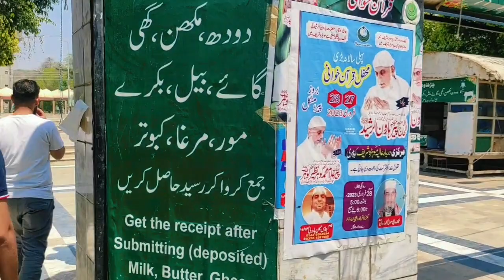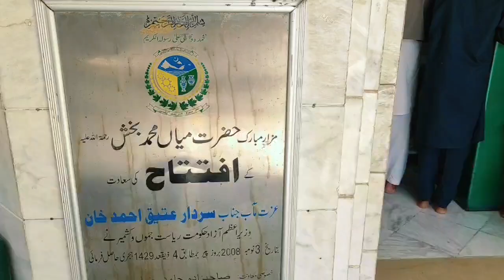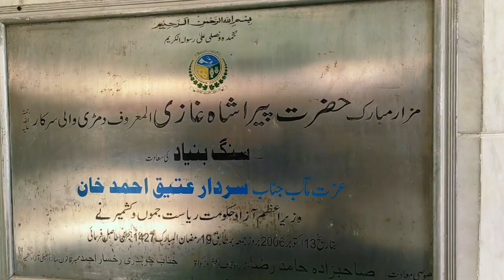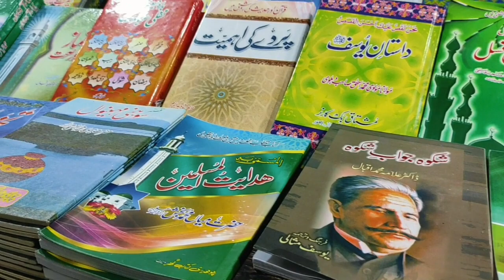Khari Sharif | Shrine of Mian Muhammad Bakhsh | Bike Trip | District Mirpur EP04 |Mission Kashmir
Khari Sharif (كهڑي شريف) is an agricultural area between Mirpur and Jhelum  of Azad Kashmir,Pakistan. Broadly speaking, Alaqa-e-Khari (translation in English: Area of Khari) refers to the fertile plains of Khari which exist between the mountains of Mirpur  and the river Jhelum. Khari has some 80 small and large villages and one of the villages itself is known as Khari Sharif. It is located at a distance of 8 km from the city of Mirpur,Azad Kashmir  and is known for housing the shrines of Sufi saints known as Pir Shah Ghazi Qalandar Damri Wali Sarkar and Mian Muhammad Bakhsh.